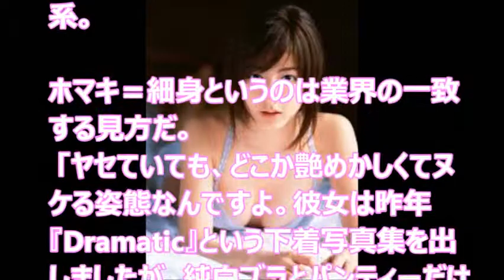「パイ○リがしたい」清純派女優の衝撃告白に萌え！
清純派アイドル
清純派とは
清純派女性タレント
清純派ビッチ
清純派 意味
清純派 まりか 動画
清純派ビッチ 画像
清純派アイドルの本気
清純派アイドル 紺野美沙子
清純派アイドル 無料動画
清純派アイドル ランキング
清純派アイドル なつき
清純派アイドル排泄解禁
清純派アイドルメイク
清純派アイドル 動画
清純派ビッチ まとめ
清純派ビッチとは
清純派魔導書と行く異世界旅行
清純派ちーちゃん
清純派 矛盾
清純派イメージ
清純派 画像
清純派 2ch
清純派俳優
清純派 髪型
清純派 対義語
清純派の君のことばかり
清純派ちーちゃんと健やかな日々
清純派ちーちゃんの初めての悩み
清純派ちーちゃんが真心を込めて
清純派ちーちゃんシリーズ